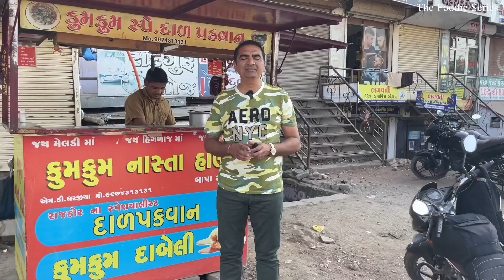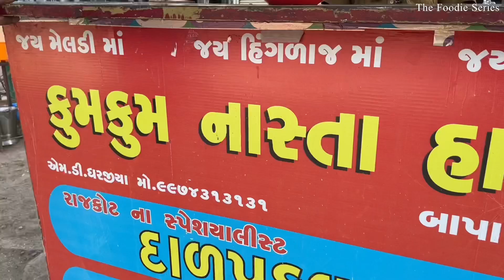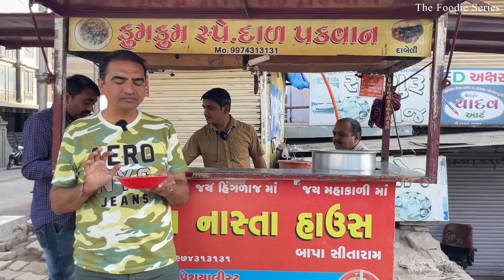કુમકુમ નાસ્તા વાળા ખુશાલભાઈ ના એકદમ ટેસ્ટી દાળ પકવાન